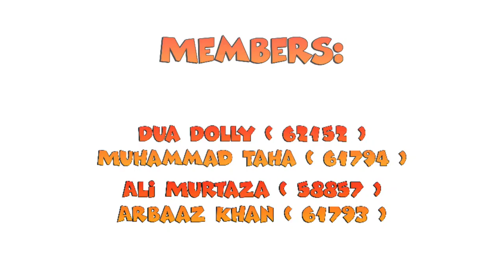You're Hired (Episode 3)